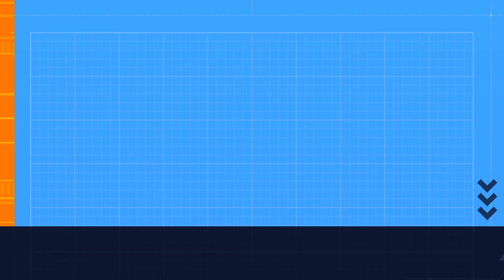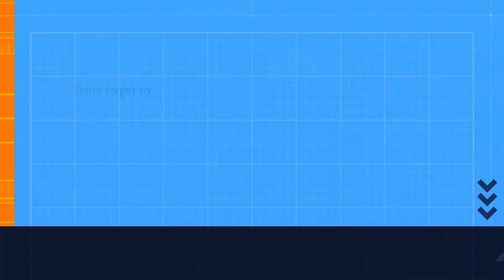AQUATOP CF400UV MK2 CANISTER FILTER SETUP!